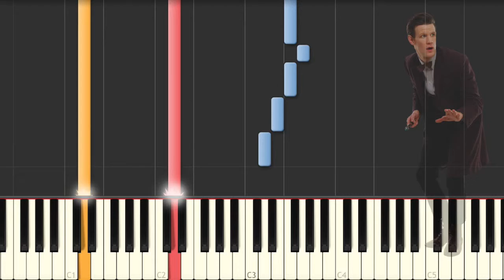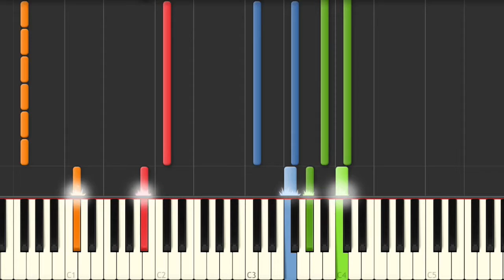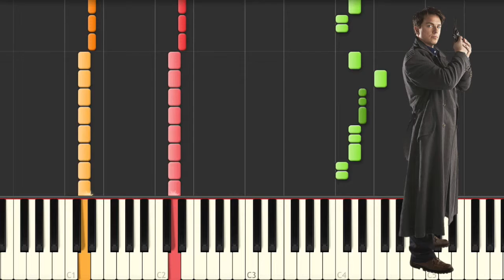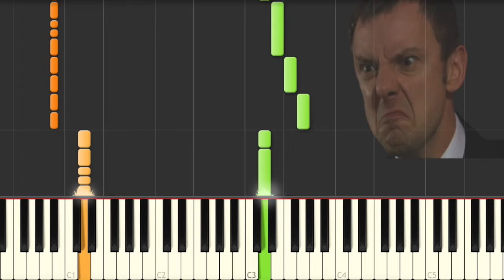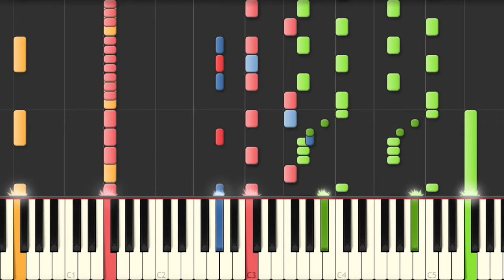Synthesia Noteflight Spotlight! Ep.25- Doctor Who Medley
Welcome everyone to episode 25 of Noteflight Spotlight! I appologize for the lack of videos, I've been very busy this past month and I haven't had much time to record and upload. But, here is a Noteflight Spotlight. This was arranged by Jotalle. I hope you all enjoy!

PLEASE NOTE THAT NEITHER ME OR JOTALLE OWN ANY RIGHTS TO THE ORIGINAL SONGS!